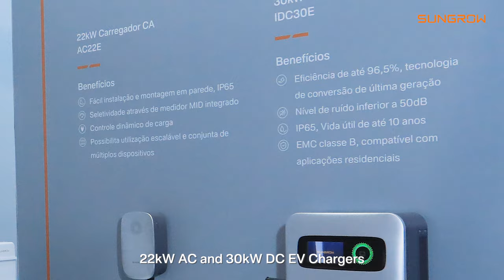Sungrow Global Tour @Intersolar South America 2023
Check out Sungrow highlights at IntersolarSouthAmerica2023 now!

Join us to celebrate the achievement of 15 GW cumulative PV inverter orders in Latin America, with Brazil taking the lead at 10 GW. It's a testament to our commitment to driving the clean energy revolution forward!

Feast your eyes on our innovative three-phase 220V string inverters, the new version of 1+X Modular Inverter, cutting-edge EV Chargers, and game-changing residential solutions. We're pushing the boundaries of sustainable technology like never before!

Don't miss out on this video! Together, let's create a brighter future for generations to come.